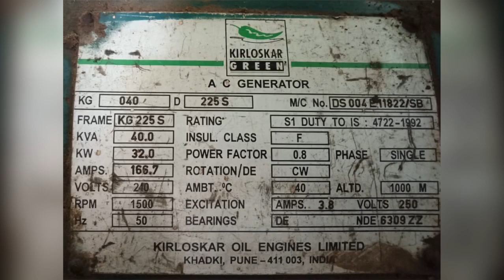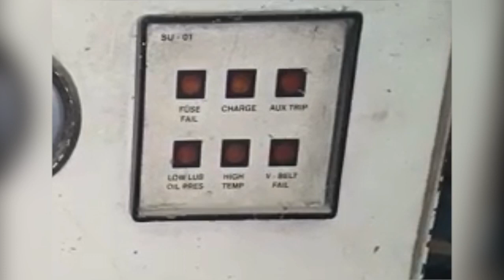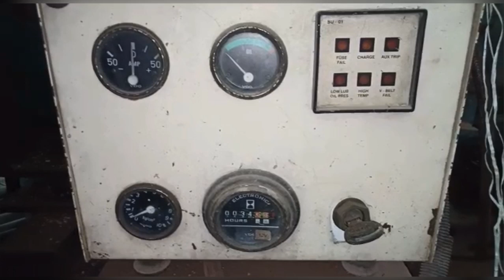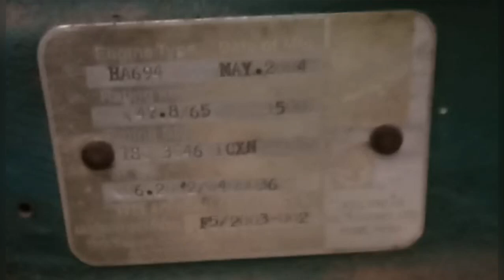40KVA Kirloskar green Diesel Generator set for Live DJ and Tent House | High Power heavy Duty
40KVA Kirloskar green Diesel Generator for Live DJ and Tent House | High Power heavy Duty
40 KVA Kirloskar Diesel Generator Set | DJGenerator | Generator
# DBX Pro Driverack PA2 Loudspeaker Management System
*mobile bracket for movie making
***BUY TOP 20 MIXERS ONLINE CLICK LINK BELOW
1. Yamaha MG06 6-Input Compact Stereo Mixer
2. Yamaha MG06 X 6-Input Compact Stereo Mixer
3. Soundcraft EPM8
4. Soundcraft Signature 10 Mixer w/Effects
5. Soundcraft Signature 12 Analog Mixer
6. Soundcraft Signature 16 Analog Mixer
7.Soundcraft Signature 22 Analog Mixer
8. Soundcraft Signature 12MTK (Multitrack) Analog Mixer
9. Soundcraft Signature 22MTK (Multitrack) Analog Mixing Console
10. Soundcraft EFX Series EFX8

11. Soundcraft EFX Series EFX12
12. Yamaha MGP24X Premium Mixing Console
13. Yamaha MGP32X Mixing Console
14. Yamaha MG10XU 10-Input Stereo Mixer
15. Yamaha MG16XU 16-Input 6 Bus Mixer
16. 1.STRANGER SM6 6-channel Stereo Echo Audio Mixer
17.Studiomaster Studio Master Air 6U (6 Channel Mixer) With USB Option, Bluetooth And Remote
18.Studiomaster AIR Series Mixer AIR8
19.Studiomaster Cub Series Mixer CUB4
20.Studiomaster Daimond Club Series Mixer DC8.2
1.Yamaha MG06X 6-Input Compact Stereo Mixer
2.Boss DD-3 Digital Delay Pedal
3.Behringer EQ700 Graphic Equalizer
4.Shure SM58-LC Cardioid Vocal Microphone
5.Rode NT1KIT Cardiod Condenser Microphone
6.Pop Filter
7.CHEAP Professional Condenser Microphone Mic
8.PYLE - 48v Phantom Power Supply
9.PreSonus Audiobox iTwo Studio USB/iPad Hardware/Software Recording Kit
10.Roland Micro Cube GX Amplifier
11.MEDHA Portable Rechargeable PA Amplifier Cube-40DX with Speaker FM,BLUETOOTH& USB Player
12.Roland JUNO-DS88 88-key Synthesizer
13.OCTOPAD SPD 20X
14.Roland SPD-30 Version 2 Octapad
15.Roland SPD-SX Sampling Percussion Pad
16.Roland HandSonic HPD-20 Digital Hand Percussion
17.Double Gajra Tabla
9.FILMCITY Jib Crane
10.Light Reflector
11.Mini Tripod(MOBILE)
12.DSLR Camera Track Dolly Slider
13.DSLR Video Camera Stabilizer Steadycam
14.LAPTO CORE I7 FOR EDITING
15.Umbrella Video Light Studio Kit
16.JBL GO Portable Wireless Bluetooth Speaker

THIS VIDEO IS ONLY MADE FOR EDUCATION PURPOSE . ONLY RELATED TO MARKET INFORMATION ''A1 CREATIVES STUDIO'' IS NOT RESPONSIBLE FOR ANY KIND OF PROFIT AND LOSS IN BUSINESS.